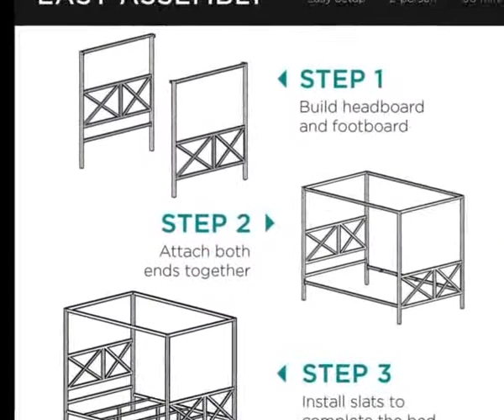Modern Metal Canopy Bed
Best Choice Queen Size Modern Metal Canopy Bed
To get this Canopy Bed

PRODUCT DETAILS NAME:
Best Choice Products 4-Post Queen Size Modern Metal Canopy Bed w/Mattress Support, Built-in Headboard, Footboard, Classic, Customizable Design - White

PRODUCT FEATURES:
1. MODERN DESIGN: Queen-sized bed frame is crafted with crisp lines and symmetrical cross designs on the head- and footboard to provide modern industrial appeal that defines its decorative aesthetic

2. BOTTOM STORAGE: Keep items such as shoes, storage boxes, and more neatly hidden underneath the bed to eliminate a cluttered appearance from your bedroom

3. DURABLE MATERIALS: Frame and strong legs make up a sturdy, all-metal construction that provides extra stability and support of up to 660 pounds

4. EASY ASSEMBLY: Grab a helping hand to put it together in 3 simple steps: build the head- and footboards, then attach them with the side frame bars before putting the slats in place

5. QUEEN-SIZED CUSTOMIZATION: Queen bed includes 4 sturdy metal slats, with rails bordering the top to allow for a sleek silhouette that can be easily customized with decorative curtains; OVERALL DIMENSIONS: 83.25"(L) x 62.75"(W) x 71.25"(H); Weight Capacity: 660 lbs.